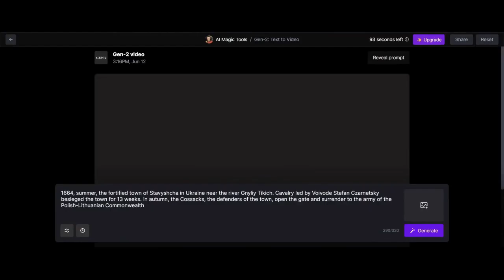Gen-2 генерує відео "Облога Ставищ 1664 року"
IA Gen-2 генерує відео про Облогу Ставищ 1664 року за таким текстом: “1664 рік, літо, укріплене містечко Ставища в Україні біля річки Гнилий Тікич. Кінне військо на чолі з воєводою Стефаном Чарнецьким 13 тижнів утримує в облозі містечко. Восени козаки — оборонці містечка відкривають браму та здаються війську Речі Посполитої”.

1664, summer, the fortified town of Stavyshcha in Ukraine near the river Gnyliy Tikich. Cavalry led by Voivode Stefan Czarnetsky besieged the town for 13 weeks. In autumn, the Cossacks, the defenders of the town, open the gate and surrender to the army of the Polish-Lithuanian Commonwealth